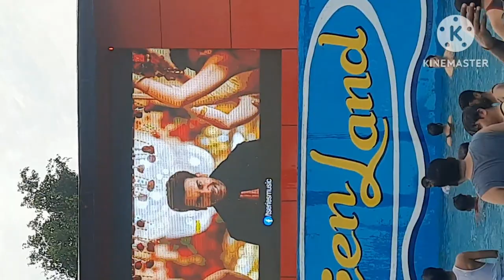Green land Water Park Ajmer Rajasthan With Team Full Enjoy July 2023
Aaj aapko Green land water park jo ki Ajmer Rajasthan me hai is waterpark ka kuch scene is video me hai. yaha Jane ke liye 500 rs Entry Fee hai with half lower proviod karaya jayega. other activities ke liye alag se charge lagega. Thank u for watching my video.